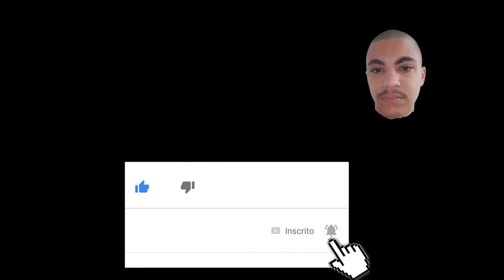ESSE É O JEITO CORRETO DE TRATAR QUEM FAZ RP DE MOCHILA!!!!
Quer um servidor tema RJ pra jogar?
Quer um servidor que vc não vai ver nenhum ADM se metendo no RP?
Quer um servidor que recompensa players que façam um bom RP?

Então venha para o ERREJOTA ROLEPLAY!!!

Peça nos comentários o Discord da cidade e fale que veio pelo Madruga!!